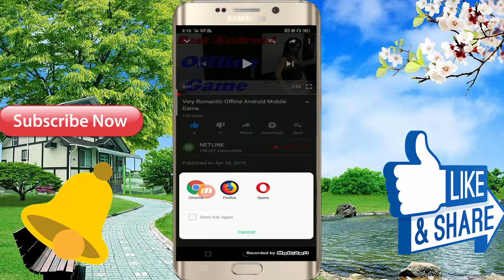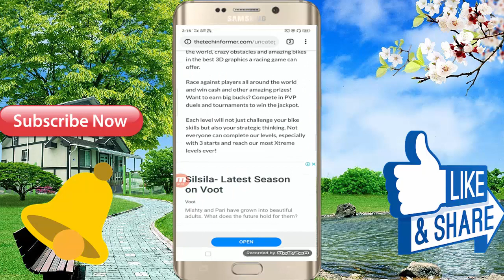Most Famous And Interesting And Romantic Offline Game || Full HD Graphic